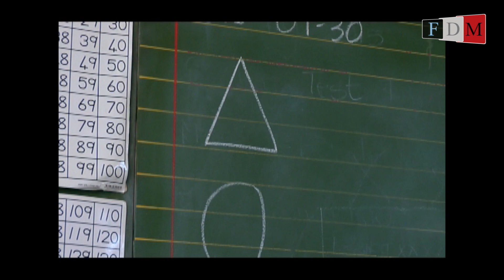Mes rêves sont énormes : le handicap en Afrique du Sud - 10 minutes pour l'ONU #51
Pour les Sud-africains handicapés, la réussite et l’épanouissement sont un défi colossal. Mais peut-on encore avoir des rêves tout aussi grands ?